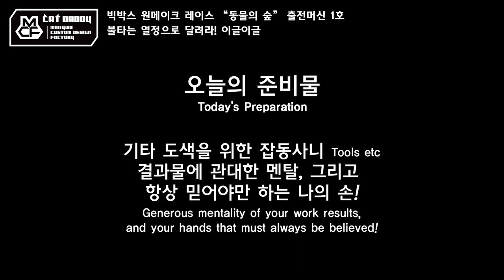작업기 34_빅박스 원메이크 레이스 출전머신 1호, 불타는 열정으로 달려라! 이글이글 (타미야 미니카)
5월 10일 빅박스 세번째 원메이크 레이스 "동물의 숲" 대회~
동물키트로 만든 한국 타미야 공식대회였던 오리지널 베이직 클래스 대회가
빅박스 경기장에서 열린답니다!
저 역시 출전 준비로 1호차 준비했어요~